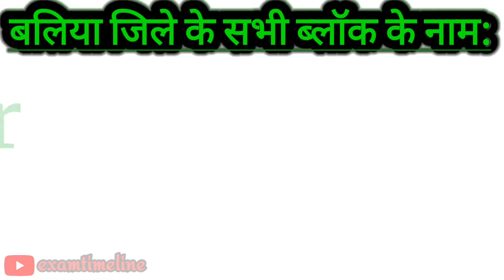Ballia Jila Ke 17 Block Ke Naam|Ballia All Block Name|List Of Blocks In Ballia District UttarPradesh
Welcome to "Exam Timeline" Youtube Channel. Today's we are going to learn "Ballia District All Blocks Name (बलिया  जिले के सभी ब्लॉक के नाम )" English aur Hindi mai. This interesting video of Ballia All Blocks Name helps to students who are looking for information about Blocks Of Ballia District (Uttar Pradesh).This video is very simple and easy to remember.  So, watch till end to know All Blocks of Ballia District Uttar Pradesh.

Uttar Pradesh Ballia District Blocks Highlights In This Video:

1. Bairia (बैरिया), 2. Belhari (बेलहरी), 3. Bansdih (बांसडीह), 4. Beruarwari (बेरुआरबारी), 5. Chilkahar (चिलकहर), 6. Dubhad (दुबहड़), 7. Garwar (गड़वार), 8. Hanumanganj (हनुमानगंज), 9. Maniyar (मनियर), 10. Murli Chhapra (मुरली छपरा), 11. Nagra (नगरा), 12. Navanagar (नवानगर), 13. Pandah (पंदह), 14. Rasra (रसड़ा), 15. Revati (रेवती), 16. Siar (सियर), 17. Sohaon (सोहाव)